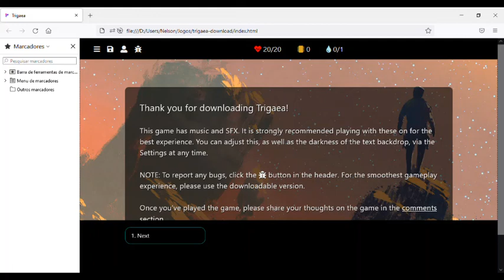Trigaea Audiotutorial Estrato'Stereo parte4 Morrendo e ressuscitando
Audiotutorial destinado às pessoas portadoras de deficiência visual. Esta é a quarta parte do audiotutorial para o jogo Trigaea, na qual após uma entoxicação, acabamos por morrer, mas qual o nosso espanto quando voltamos a sair da máquina totalmente elesos. O estranho é que temos perfeita noção que havíamos morrido pela entoccicação, então como estamos de novo tão em forma? vem descobrir!